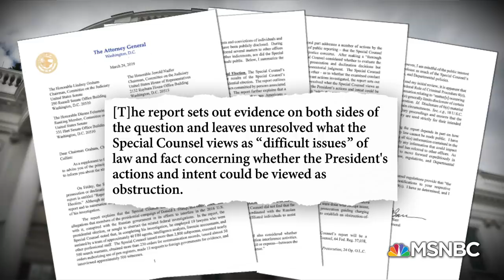The Eve Of The Mueller Report Release: What Will We Learn From The 400 Pages? | Deadline | MSNBC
NYT’s Ken Vogel, LA Times’ Eli Stokols, former chief of staff at the CIA and Pentagon Jeremy Bash, former deputy assistant AG Elliot Williams, and former congresswoman Donna Edwards on Trump’s legal team’s preparations for the release of the redacted version of the Mueller report, including preparing a counter report fit for a variety of potential outcomes for the president